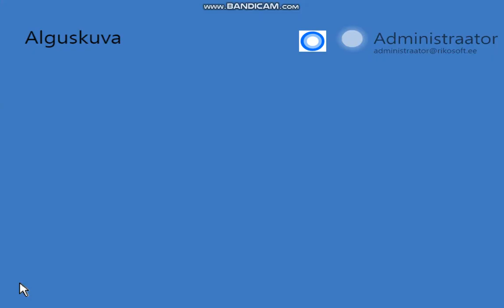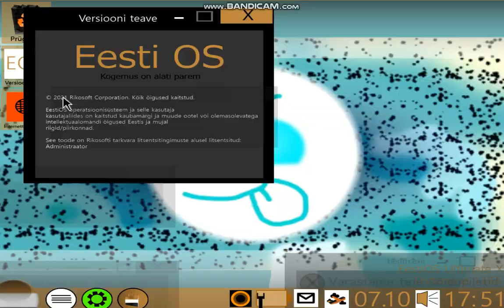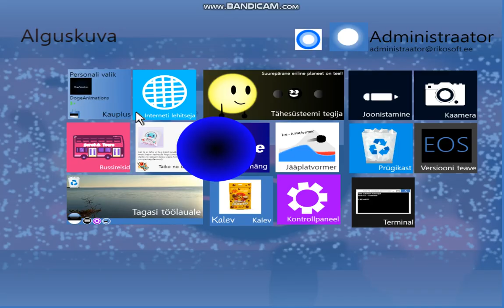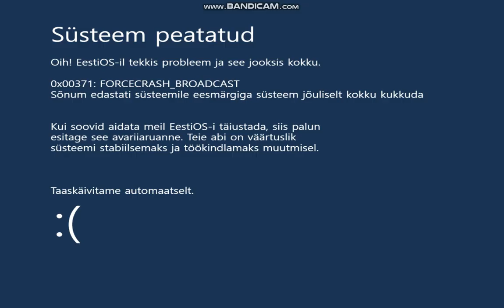EestiOS Malware - bentrr.exe - An absolute PC steamwrecker